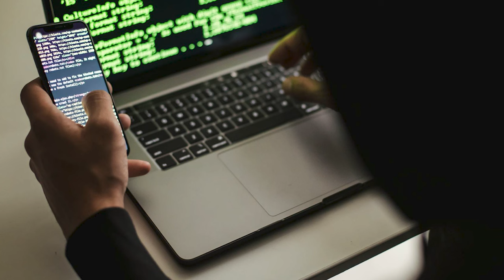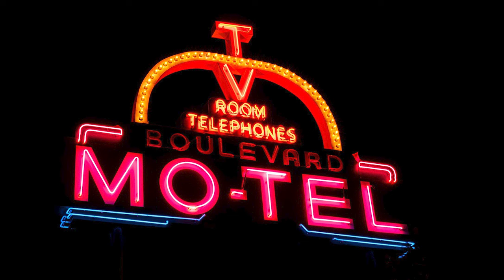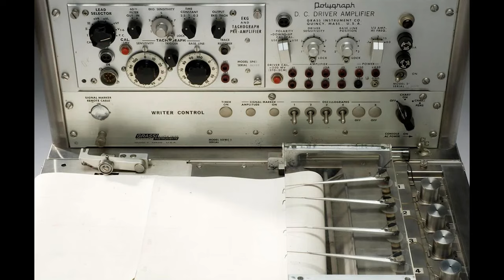GRAUSAM ERMORDET: DER FALL JAY ORBIN -True Crime Deutschland- True Crime Documentary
Dies ist einer der Top True Crime Fälle/true crime documentary
Die dienstlichen Reisen, die Jay Orbin unternimmt, sind mit potenziellen Gefahren verbunden.
Das Unternehmen von ihm handelte mit dem Vertrieb von Schmuckwaren.
Er kam oft in Berührung mit kostspieligen Schmuckstücken.
Seine Familie hatte sich an seine häufigen Reisen gewöhnt.
Er versicherte jedoch, dass er nie für eine lange Dauer verreisen wird.
Allerdings ist Jay dieses Mal nicht in der Lage, das gegebene Versprechen zu erfüllen.
Jay Orbin wird nicht mehr in sein Zuhause zurückfinden.
WO IST JAY ORBIN ? IST HIER JEMAND GELDGIERIG DES TODES GEWESEN ?
Um den Fall zu klären, ist es essenziell, dass die Ermittler den vorhandenen Indizien sorgfältig nachspüren, um die Spur des Mörders zu verfolgen.

mörderpedia
wikipedia
find a grave
canva